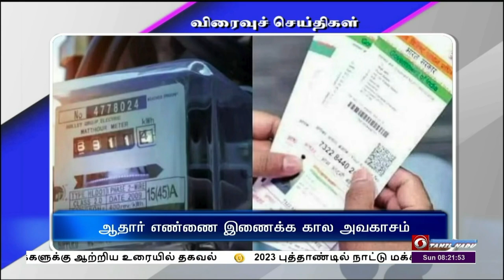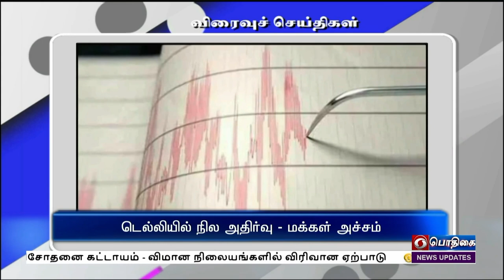பொதிகை காலை 8.00 மணி விரைவுச் செய்திகள் [01.01.2023]PodhigaiTamilNews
1) பணிப்பதிவேட்டை சரிபார்க்க சிறப்பு முகாம்

2) காவலருக்கான புதிய செயலி அறிமுகம்

3) ஆதார் எண்ணை இணைக்க கால அவகாசம்

4) டெல்லியில் நில அதிர்வு - மக்கள் அச்சம்

5)  பட்டாசு விபத்து - 4 பேர்உயிரிழப்பு